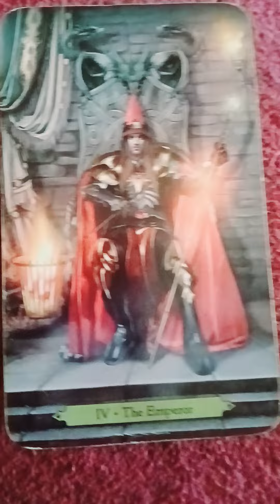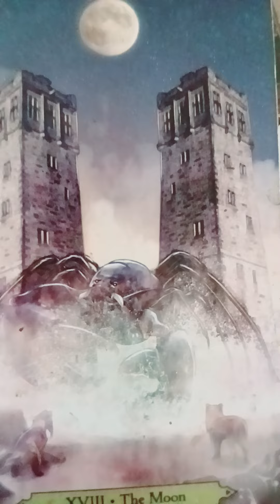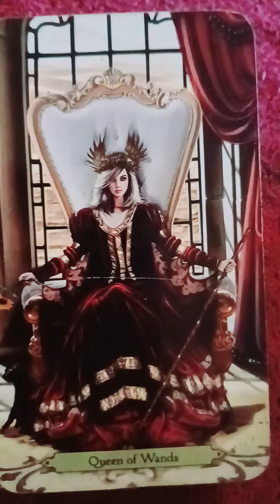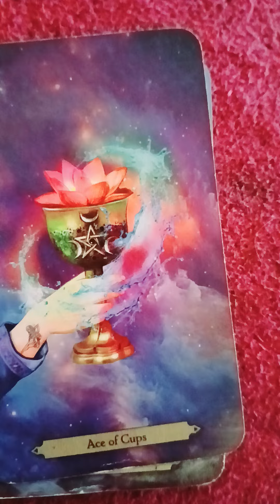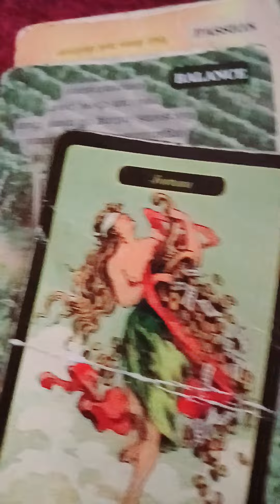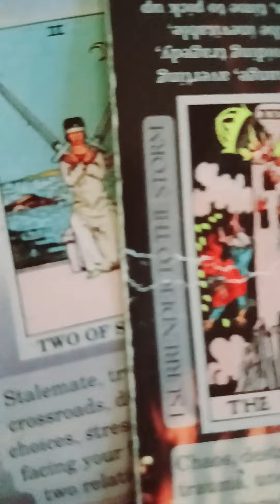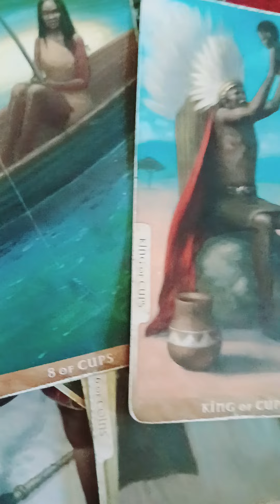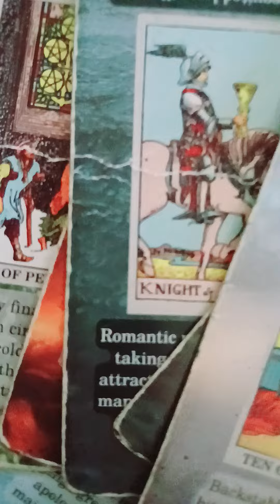KARMIC PUT ON 72 HOUR INVOLUNTARY HOLD :DANGER TO SOCIETY THEMSELVES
$staceywilliams4pf